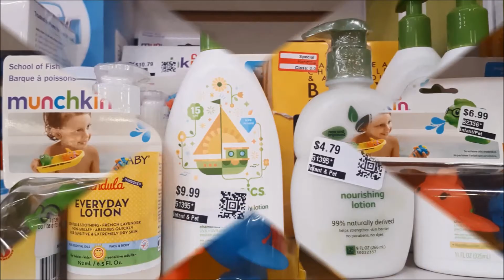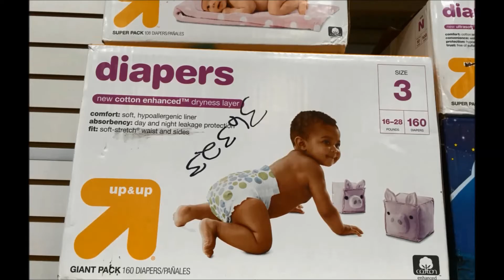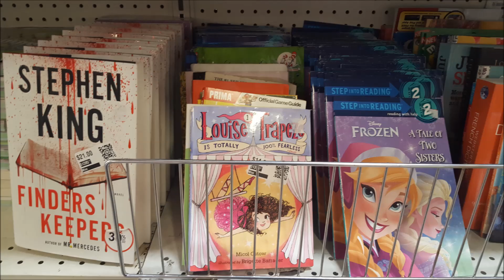WAREHOUSE SALE Saturday Aug 13 , 2016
Huge warehouse sale open to the public. Take a look at some of the merchandise we will have available .